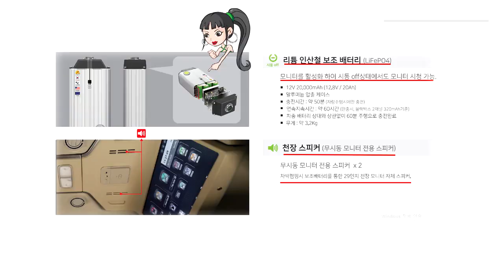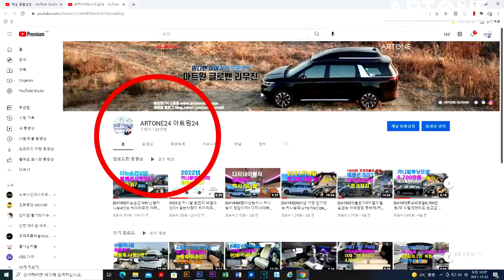[GV330]23년형 하이리무진 튜닝비포함 6,900만원 여름휴가때 최고죠!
미니밴[MPV]전문기업 아트원(주)4세대 신형카니발 23년형 9인승 가솔린 시그니쳐 풀옵션으로 새롭게 제작되는 아트원 글로밴 하이리무진 차량이
리무진시트/요트바닥/사이드스텝/KA4냉온컵홀더/허니콤블라인드/신차패키지까지 간단 튜닝을 마치고 출고 됩니다.
아트원 본점:
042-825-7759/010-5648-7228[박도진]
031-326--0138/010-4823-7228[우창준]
아트원 전국지사:
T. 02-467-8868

📢BGM
✔️Track - extenz - Endless Summer